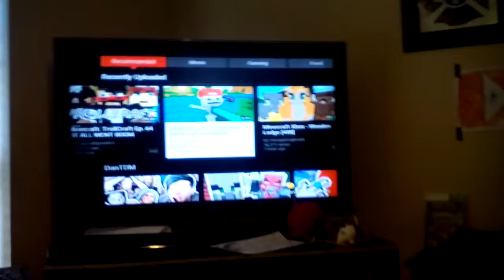Adventure of Madness episode 109 Glitch Control 2